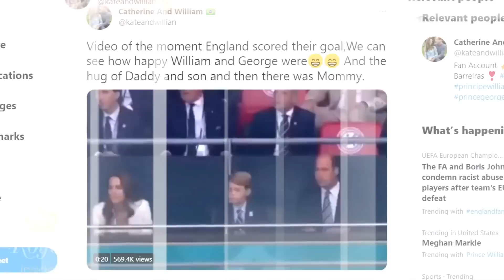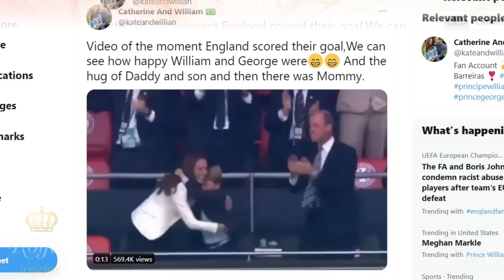Charlotte tells England national football team she’s ‘really good in goal’ - Royal Insider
Prince William met the England women's football team during a visit to St George's Park. He was presented with personalised football shirts for his three kids: Prince George, Princess Charlotte, and Prince Louis. The doting dad referred to his daughter Charlotte as a "budding star". He also revealed that George is a member of a local team, and gets very competitive.